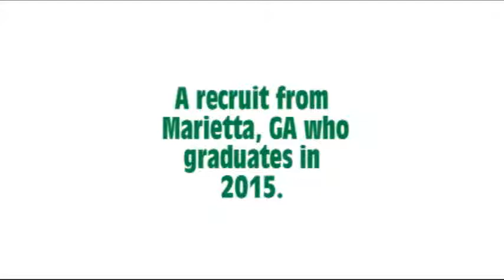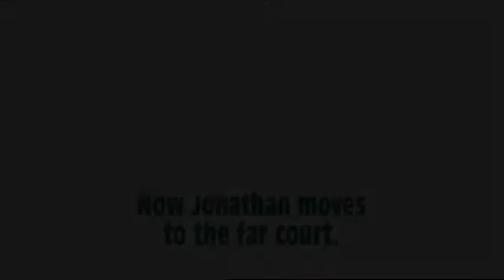Jonathan Jemison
Jonathan Jemison is a college recruit and this is his video...ENJOY!